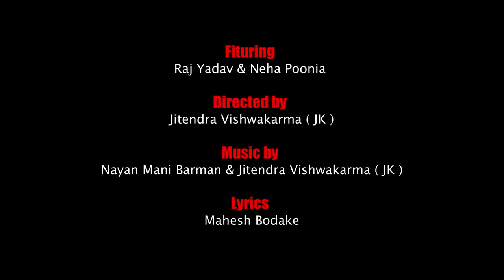ajuni mi tila -- video song